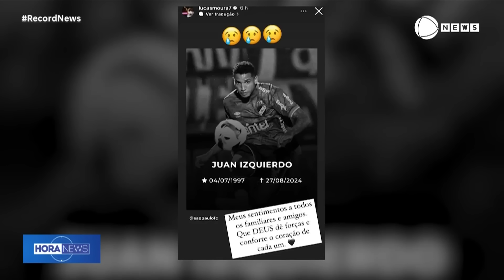Clubes e jogadores lamentam a morte do jogador uruguaio Juan Izquierdo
A morte do jogador uruguaio Juan Izquierdo foi sentida em todo o mundo do futebol. O atleta morreu na noite de terça-feira (27), no Hospital Albert Einstein, em São Paulo, em decorrência de morte encefálica após uma parada cardiorrespiratória associada à arritmia cardíaca.